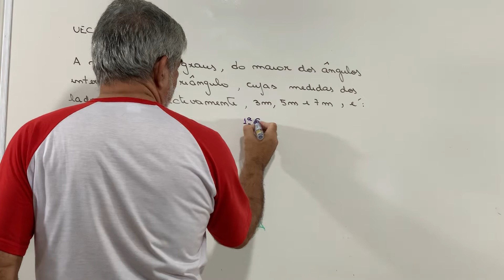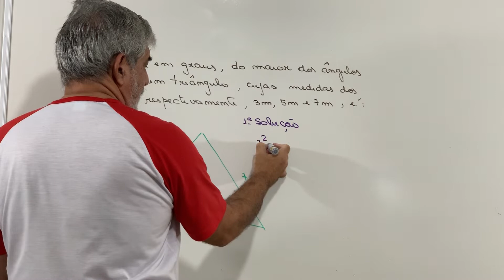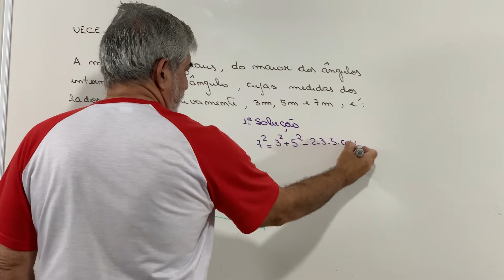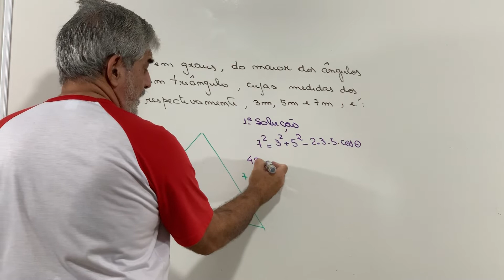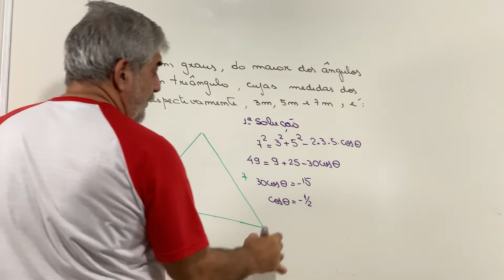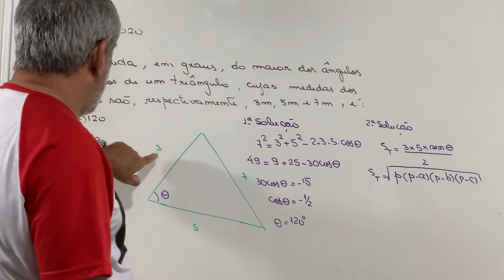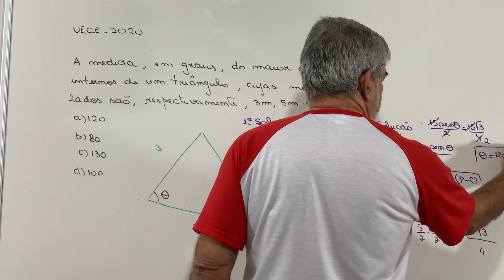UECE - 2020 - Geometria Plana ( duas soluções)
Olá Pessoal !

Apresento a vocês mais uma questão da UECE 2020. Espero que assistam ao vídeo e no final deixem seus comentários .Muito Obrigado!